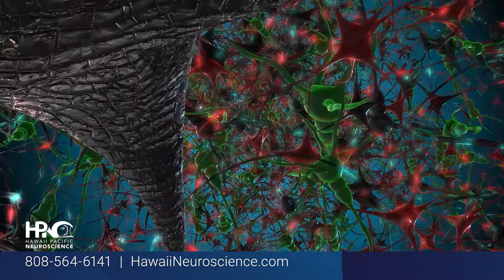Alzheimer's Vascular Dementia - Can Improving Blood Flow Helps? PLEASE SHARE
Up until now, there is little or no options available for people suffering from this in Hawaii - Find out more or call/text